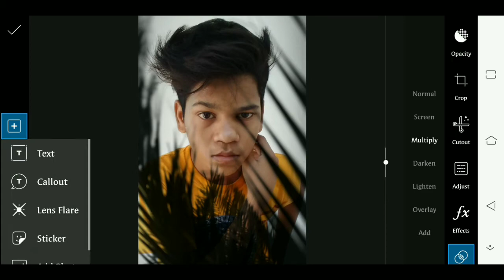40 second me esi editing Kare !! in Hindi...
40 second me esi editing Kare !! in Hindi.
background and png and preset Link--»